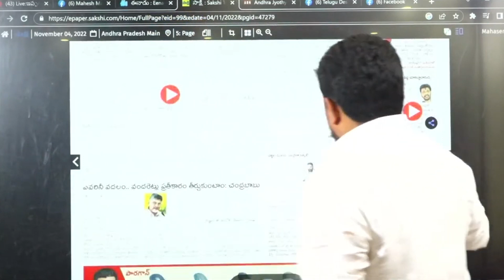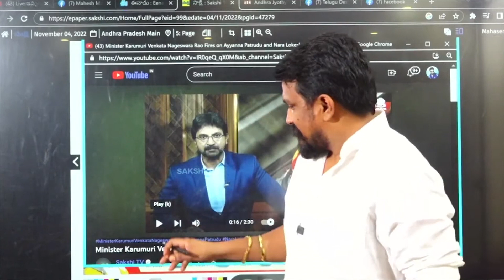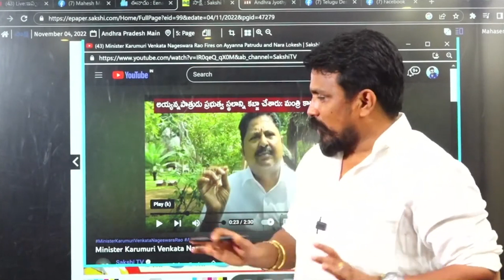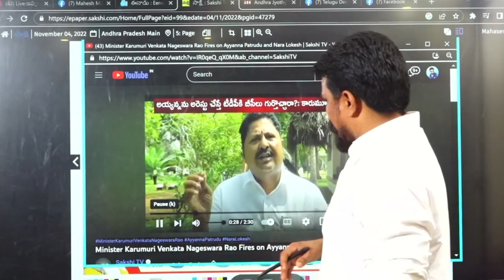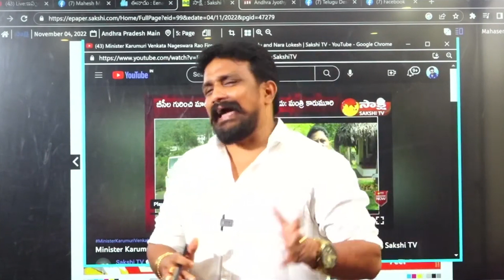కారుమూరి కి కారం పెట్టి.. |Rajesh Mahasena Sstrong Words On Karumuri | Mahasena Media